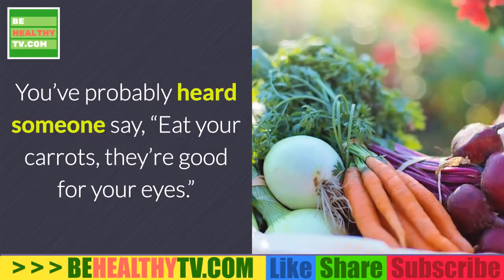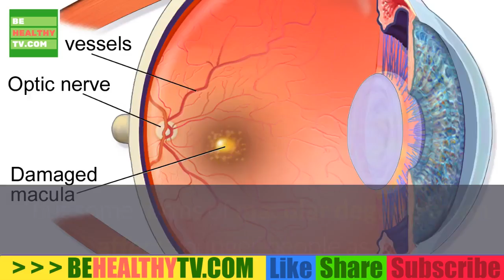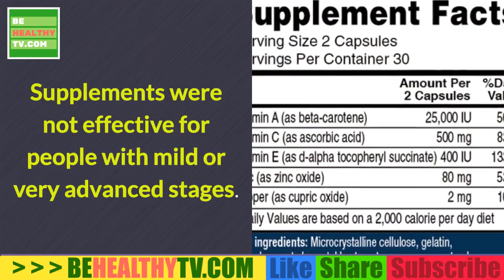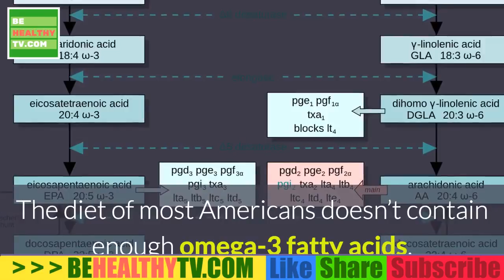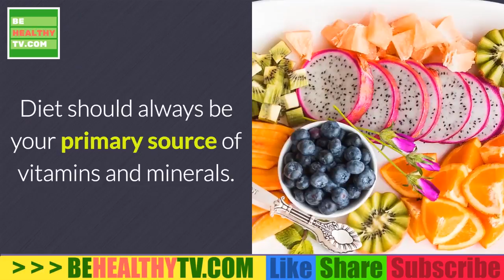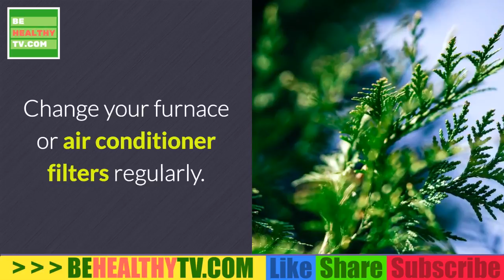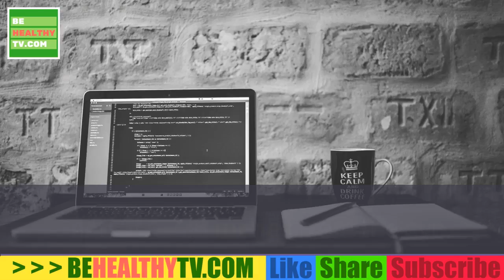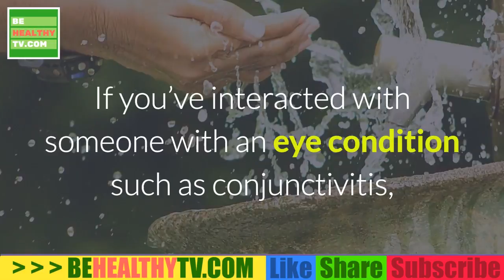EYE HEALTH and SUPPLEMENTS, Could Supplements Improve Eye Health and Vision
Vision Supplements in Multivitamins
Before you ask your doctor about taking mega-doses of vision supplements, take a look at your multivitamin, if you use one. You'll probably find you're already taking several of the following nutrients for healthy eyes. If not, look for these nutrients. Listed next to them are the recommended dietary allowance (RDA) for each

Vitamin C: men - 90 mg, women - 70 mg (85 mg during pregnancy and 120 mg when breast-feeding)
Vitamin E: 15 mg for teens and adults (15 mg for women during pregnancy and 19 mg when breast-feeding).
Beta-carotene: None
Zinc: men - 11 mg; women - 8 mg (11 mg during pregnancy and 12 mg when breast-feeding).
Zeaxanthin: None
Selenium: 55 mcg for teens and adults (60 mcg for women during pregnancy and 70 mcg when breast-feeding).
Lutein: None
Calcium: 1000 mg- men and women : 1200 mg- women over 51 and men over 71
Thiamin: men - 1.2 mg, women - 1.1 mg. (1.4 mg if pregnant or nursing)
Folic acid: Adult: 400 mcg Dietary Folate Equivalents (600 mcg DFE is pregnant, 500 mcg DFE if breat feeding)
Omega-3 essential fatty acids (including flaxseed oil): None; but for cardiovascular benefits, the American Heart Association recommends approximately 1,000 mg daily.
If you can't find a single product that contains all or most of these nutrients, they are available individually.

Should You Take High Doses of Vision Supplements?
For people with or at risk for some eye conditions, high-dose vision supplements may help slow or prevent these conditions.

For example, the National Eye Institute released the findings of its Age-Related Eye Disease Study (AREDS). The results showed that high doses of antioxidants vitamin C (500 mg), vitamin E (400 IU), and beta-carotene (15 mg/25,000 IU), along with zinc (8 mg), reduced the risk of vision loss from advanced age-related macular degeneration (AMD) in some, but not all, people with this disease. The only patients who benefited were those with:

Intermediate AMD or
Advanced AMD in just one eye
Ask your doctor if you're in one of those categories.

However, the ingredients of vision supplements may change with the completion of the AREDS2 study. This study sought to see if adding other vitamins and mineral to the supplement would improve results of the AREDS. The first addition was omega-3 fatty acids (fish oil), and the second was a combination of two carotenoids, lutein and zeaxanthin, which are found in leafy green vegetables and highly colored fruits and vegetables. The research showed:

Beta-carotene did not lower the risk of progression of AMD.
Adding omega-3 to the AREDS formula did not lower the risk of progression of AMD.
The AREDS formula was still found to be protective with less zinc added.
People who took a formula with lutein and zeaxanthin (and who may not have been taking enough in their diet) showed further improvement with the new AREDS formula.
In general, people who took lutein and zeaxanthin instead of beta-carotene had more of a benefit.